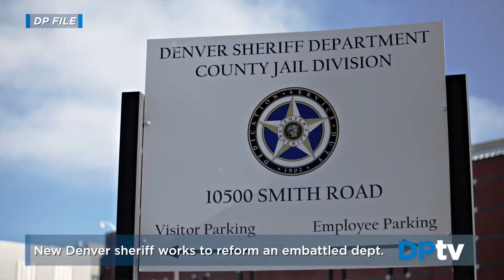Denver Sheriff Patrick Firman discusses reforms of department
Denver hired a new sheriff about 6-months ago, to reform a department troubled with inmate deaths, organizational chaos and management shortcomings. Now, sheriff Patrick Firman tells DPTV’s Molly Hughes what’s improved, and the challenges that still lie ahead.